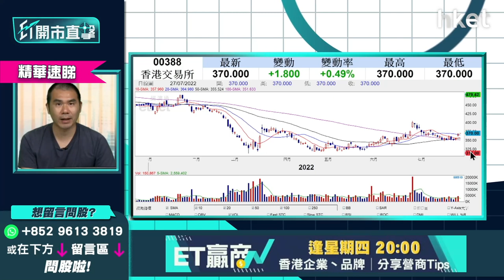【ET開市直擊】（精華）阿里巴巴9988股價又下試100元關 來港主要上市、誰是真正贏家？